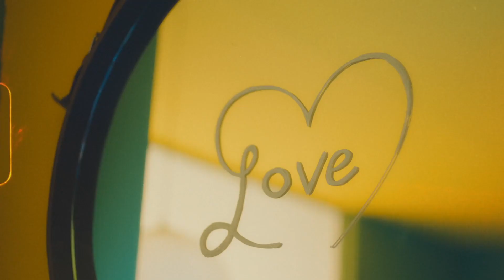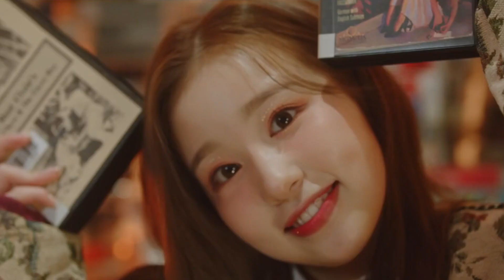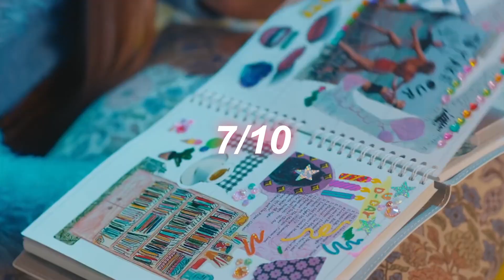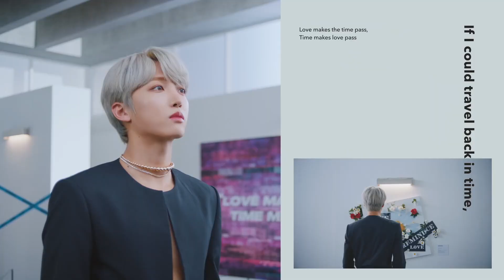reviewing JANUARY comebacks (girls on top, enhypen, kep1er, and more!)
January was a crazy month, it seemed like everyone was coming back (hence the 30 minute video). I had some high expectations for everyone, especially Girls on Top (aka SM tries to redo SuperM). But did anyone live up to the hype? We shall see ...

00:00 | intro
00:50 | GOT The Beat - Step Back
04:14 | Kep1er - WA DA DA
05:47 | Up10tion - Crazy About You
07:14 | Woozi (Seventeen) - Ruby
08:36 | woo!ah! - Catch the Stars
09:51 | WJSN Chocome - Super Yuppers!
11:21 | Enhypen - Blessed-Cursed
13:05 | Mirae - Marvelous
14:13 | Momoland - Yummy Yummy Love
15:44 | Wheein (Mamamoo) - Make Me Happy
16:53 | Yena (Iz*one) ft. Bibi - Smiley
18:46 | Drippin - Villain
19:51 | fromis_9 - DM
21:22 | Astro JinJin & Rocky - Just Breath
23:04 | Yuju (GFriend) - Play
24:16 | Moonbyul (Mamamoo) - Lunatic
25:34 | Nature - Rica Rica
27:18 | Pentagon - Feelin' Like

[FAQs]
where are you from? the good ol' US of A
what do you use to edit? imovie for video // google slides for thumbnails
intro song? girl front by loona odd eye circle
outro song? free somebody by luna of f(x)
are you a gg stan only? yes, but I casually like many boy groups
how to contact you? @axie.stan on instagram

tags~